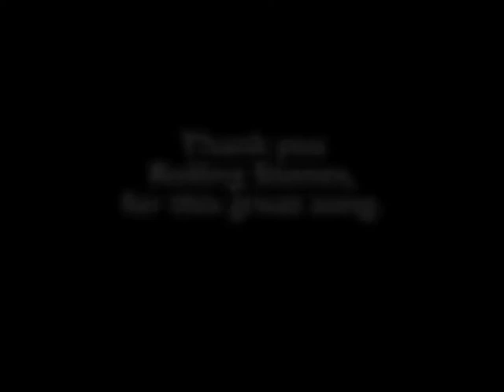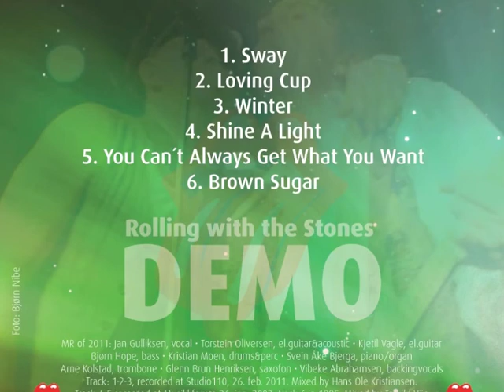Winter-MidnightRamblers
Demo - "Winter", Midnight Ramblers, Stavanger, Norway